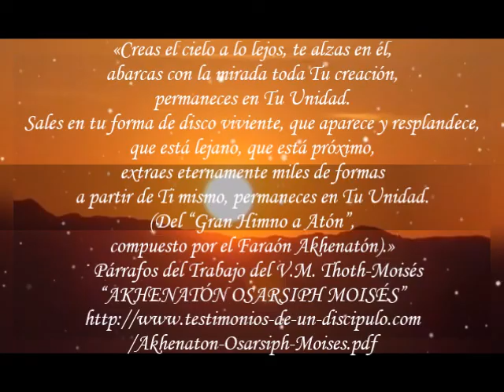· Grieg · La Mañana · Peer Gynt · Morning Mode · Morgenstemning ·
«“𝐋𝐚 𝐦𝐚ñ𝐚𝐧𝐚” (en noruego, 𝘔𝘰𝘳𝘨𝘦𝘯𝘴𝘵𝘦𝘮𝘯𝘪𝘯𝘨) es una composición de 𝘗𝘦𝘦𝘳 𝘎𝘺𝘯𝘵, Op. 23, escrita por el compositor noruego 𝘌𝘥𝘷𝘢𝘳𝘥 𝘎𝘳𝘪𝘦𝘨 (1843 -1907) en 1886 como música incidental del drama del mismo nombre de Henrik Ibsen, e incluida también como el primero de los cuatro movimientos de Peer Gynt Suite No. 1, Op. 46.
La melodía en la pieza alterna entre la flauta de concierto occidental y el oboe.»
· 𝘛𝘦𝘹𝘵𝘰 𝘥𝘦 “Wikipedia Commons”

«𝐂𝐫𝐞𝐚𝐬 𝐞𝐥 𝐜𝐢𝐞𝐥𝐨 𝐚 𝐥𝐨 𝐥𝐞𝐣𝐨𝐬, 𝐭𝐞 𝐚𝐥𝐳𝐚𝐬 𝐞𝐧 é𝐥,
𝐚𝐛𝐚𝐫𝐜𝐚𝐬 𝐜𝐨𝐧 𝐥𝐚 𝐦𝐢𝐫𝐚𝐝𝐚 𝐭𝐨𝐝𝐚 𝐓𝐮 𝐜𝐫𝐞𝐚𝐜𝐢ó𝐧,
𝐩𝐞𝐫𝐦𝐚𝐧𝐞𝐜𝐞𝐬 𝐞𝐧 𝐓𝐮 𝐔𝐧𝐢𝐝𝐚𝐝.
𝐒𝐚𝐥𝐞𝐬 𝐞𝐧 𝐭𝐮 𝐟𝐨𝐫𝐦𝐚 𝐝𝐞 𝐝𝐢𝐬𝐜𝐨 𝐯𝐢𝐯𝐢𝐞𝐧𝐭𝐞, 𝐪𝐮𝐞 𝐚𝐩𝐚𝐫𝐞𝐜𝐞 𝐲 𝐫𝐞𝐬𝐩𝐥𝐚𝐧𝐝𝐞𝐜𝐞,
𝐪𝐮𝐞 𝐞𝐬𝐭á 𝐥𝐞𝐣𝐚𝐧𝐨, 𝐪𝐮𝐞 𝐞𝐬𝐭á 𝐩𝐫ó𝐱𝐢𝐦𝐨,
𝐞𝐱𝐭𝐫𝐚𝐞𝐬 𝐞𝐭𝐞𝐫𝐧𝐚𝐦𝐞𝐧𝐭𝐞 𝐦𝐢𝐥𝐞𝐬 𝐝𝐞 𝐟𝐨𝐫𝐦𝐚𝐬
𝐚 𝐩𝐚𝐫𝐭𝐢𝐫 𝐝𝐞 𝐓𝐢 𝐦𝐢𝐬𝐦𝐨, 𝐩𝐞𝐫𝐦𝐚𝐧𝐞𝐜𝐞𝐬 𝐞𝐧 𝐓𝐮 𝐔𝐧𝐢𝐝𝐚𝐝.
(Del “Gran Himno a Atón”, compuesto por el Faraón Akhenatón).»
· 𝘗á𝘳𝘳𝘢𝘧𝘰𝘴 𝘥𝘦𝘭 𝘛𝘳𝘢𝘣𝘢𝘫𝘰 𝘥𝘦𝘭 V.M. Thoth-Moisés “AKHENATÓN OSARSIPH MOISÉS”

𝘊𝘳é𝘥𝘪𝘵𝘰𝘴 𝘝𝘪𝘥𝘦𝘰 𝘺 𝘍𝘰𝘵𝘰𝘨𝘳𝘢𝘧í𝘢𝘴:
Autoría propia.

Proyecto audiovisual altruista,
gratuito, sin ánimo de lucro.
𝘙𝘦𝘢𝘭𝘪𝘻𝘢𝘥𝘰 𝘱𝘰𝘳: liviano.